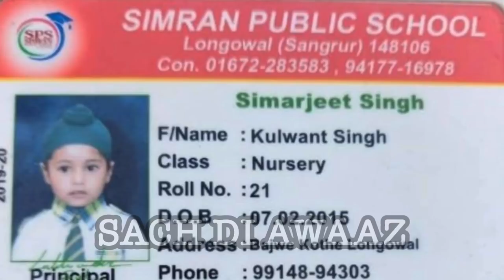Sangrur School Incident ਜਿਉਦੇ ਸੜ ਗਏ ਚਾਰ ਬੱਚੇ।ਦਿਲ ਪਾਰ ਗਿਆ ਦੇਖਕੇ।Lakhwinder Singh Gambhir